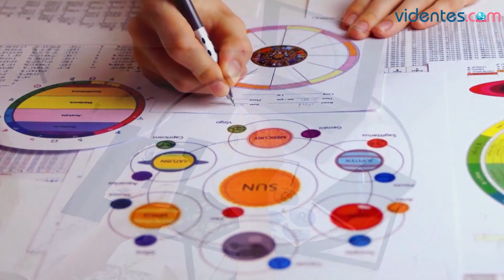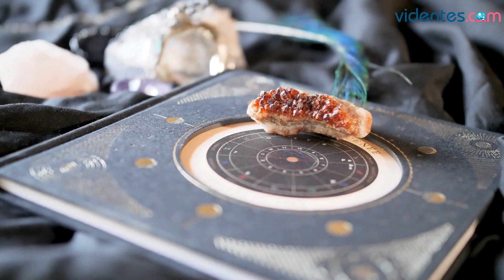HORÓSCOPO DIARIO 🌟💫❣️ CÁNCER ♋️ SÁBADO, 28 DE ENERO DE 2023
Horóscopo de Cáncer para hoy, sábado 28 de Enero de 2023. El horóscopo para hoy: descubre tu futuro gracias a mi horóscopo diario para ti.